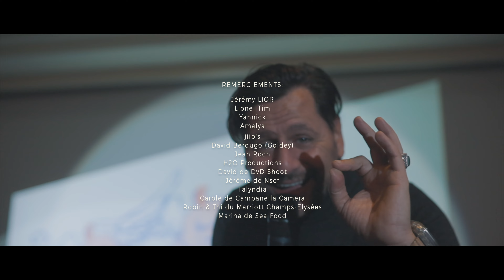Les petits anges de la vie (Réalisé par David Adet)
A l'occasion des 25 ans de l'association "Les petits anges de la vie"
Ange & Violette ont encore une fois donné de la force pour leur petit Rogers.
Un plateau d'artistes de qualité ainsi que des partenaires et personnalités d'exception sont venus compléter les parrains de cette soirée.

J'ai eu la lourde tâche d'immortaliser tous ces instants partagés, pour notre Rogers !

Réalisation, montage et colorimétrie: David Adet

MES RESEAUX

MES MUSIQUES à L'IMAGE

David Adet - Nature Shoot (Vol.1)